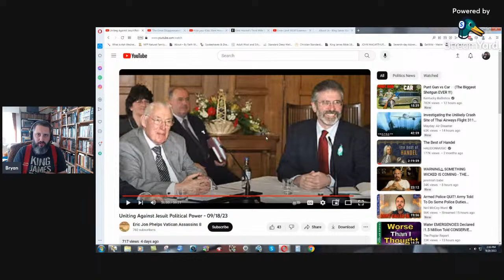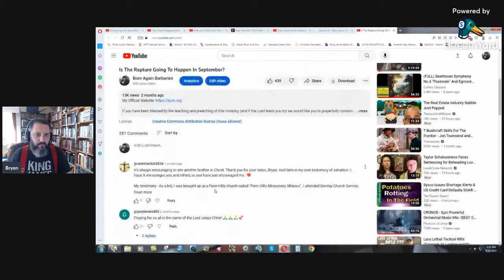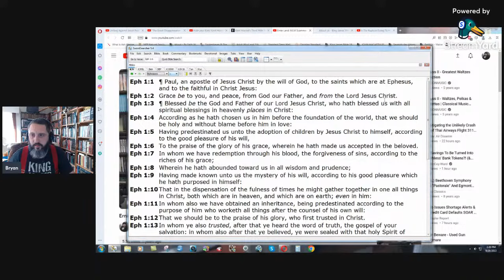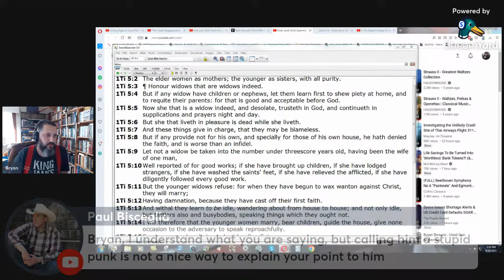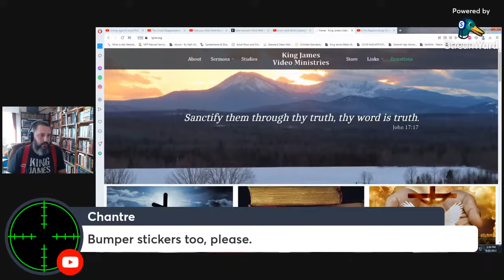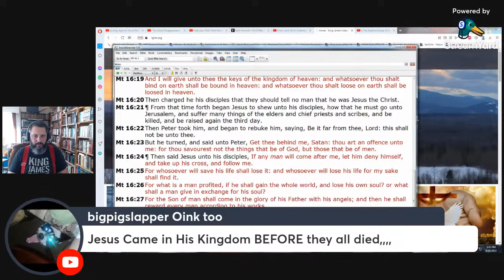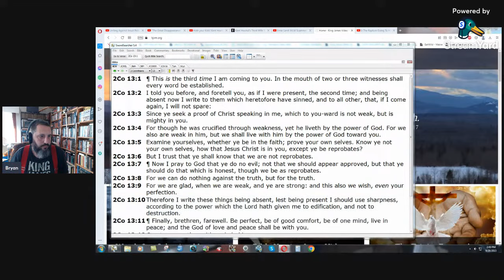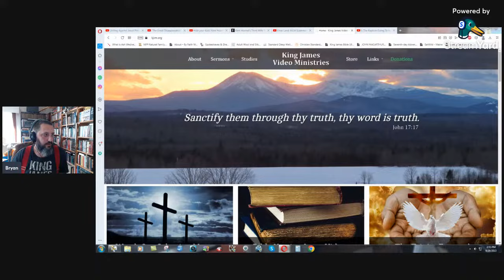Answering Eric Phelps And A Rapture Video